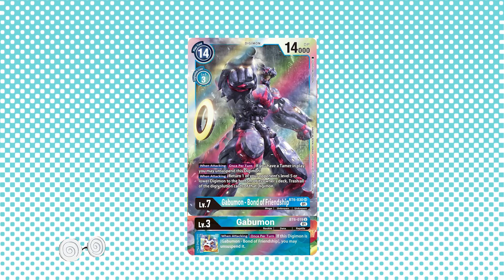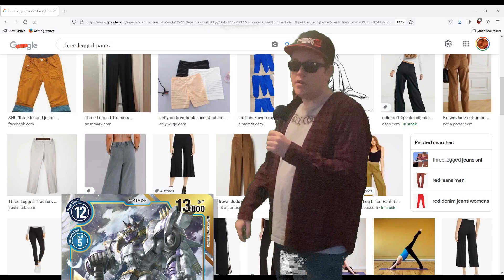The Gabubond Experience (Digimon TCG)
At least I got it out before BT7.

Here I'll be telling you all about the Gabumon Bond Of Friendship deck for BT6 and EX01 of the Digimon Card game. I'll show you how to digivolve, how to play cards, and other funny seo things.